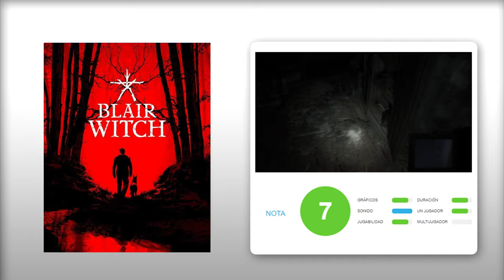ANÁLISIS BLAIR WITCH (Xbox One, PC) HORROR y MIEDO en el bosque: ¿TE ATREVES?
Análisis de Blair Witch, un nuevo juego de terror que sale hoy a la venta en Xbox One y PC, y que desde su lanzamiento está disponible en Xbox Game Pass. Se trata de una aventura de terror psicológico de Bloober Team, los creadores de Layers of Fear y Observer, que está inspirada en la saga de películas, y que nos propone un terrorífico viaje por un bosque maldito, teniendo que hacer frente a nuestros miedos mientras se nos cuenta una elaborada historia y resolvemos unos cuantos puzles.